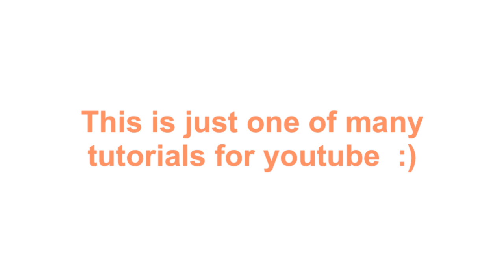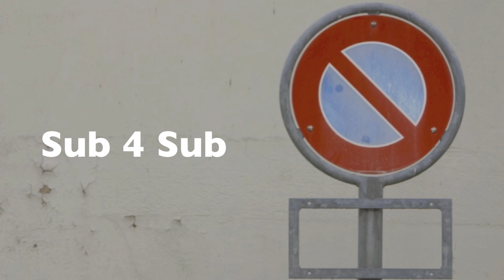How To Get Subscribers - Massage Therapist Tutorials for YouTube